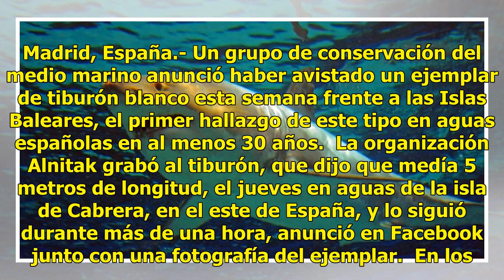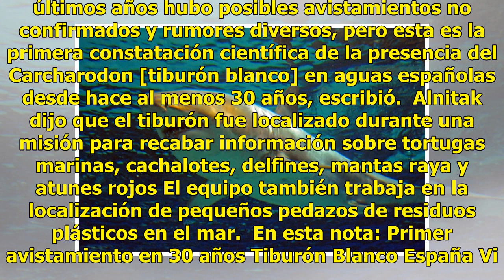Video: Tiburón blanco nada por primera vez en aguas españolas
Madrid, España.- Un grupo de conservación del medio marino anunció haber avistado un ejemplar de tiburón blanco esta semana frente a las Islas Baleares, el primer hallazgo de este tipo en aguas españolas en al menos 30 años.  La organización Alnitak grabó al tiburón, que dijo que medía 5 metros de l...